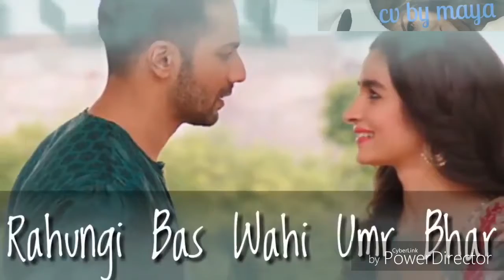Muskurana Bhi tujhi se Sikha hai||Badrinath ki dulhaniya||varun Dhawan_Aliaya Bhatt ||whatsapp statu